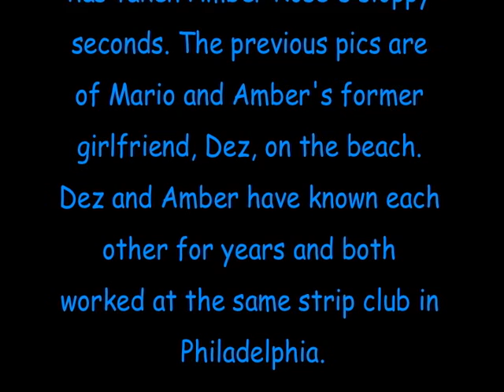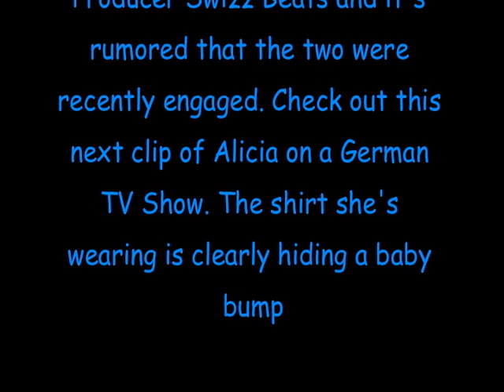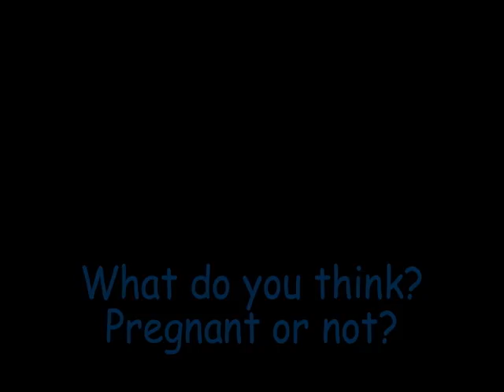Proof Alicia Keys Is Pregnant (Mepromo Webisode 6)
Alicia Keys is pregnant, Rihanna falls on stage again, and R&B singer Mario takes Amber Rose's sloppy seconds, plus more...